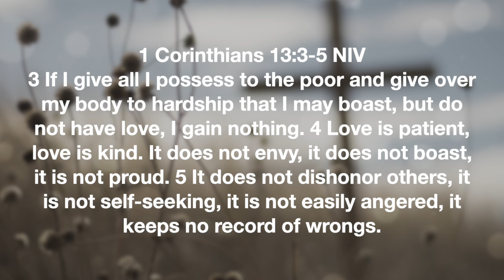STOP Shoving your Faith Down My Throat!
Christians are often viewed as judgmental and obsessive as they attempt to share their faith, Why are they incessant in doing this. What is the reason behind it? One word... LOVE.